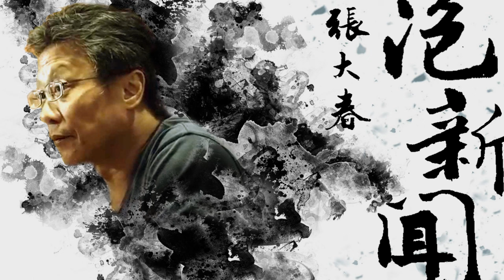'24.05.08【張大春泡新聞】辜懷群談『2024李寶春精演新老戲』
主持人：張大春
來賓：辜公亮文教基金會執行長 辜懷群
主題：娛樂轟趴－ 『2024李寶春精演新老戲』

▍九八新聞台@大台北地區 FM98.1